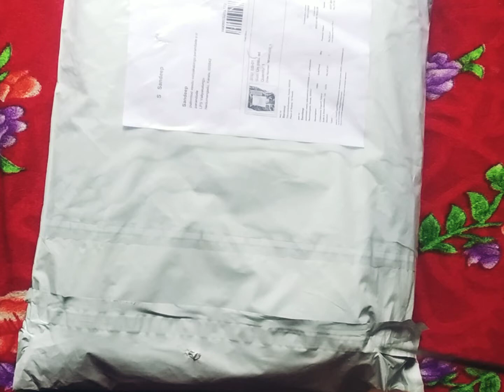Salwar 👗 Material Unboxing..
Chitralekha Salwar dress material
Size : Un stitched